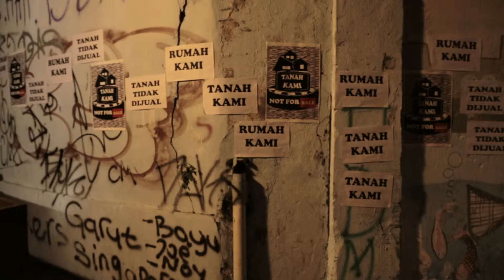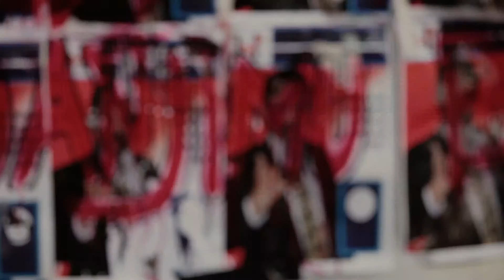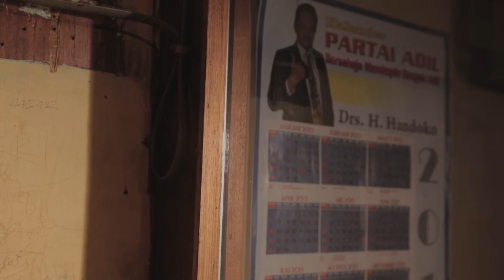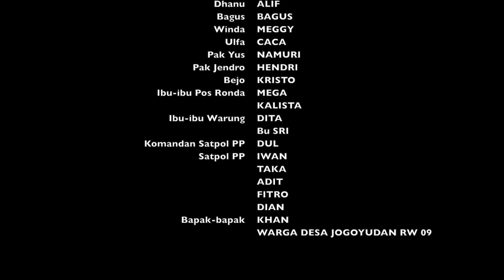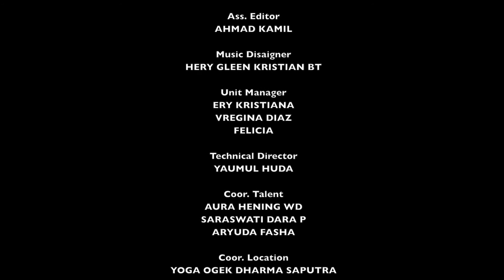NOT FOR SALE | SHORT MOVIE | FILMIMAJIPRODUCTION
NOT FOR SALE DIBUAT TAHUN 2014
Produser : WIndha pramesti
Sutradara : Fietra Rey Pratama
asstrada : Yoga Dharma Saputra
Editor : Faidhotur rahma
Penulis naskah : AIsyah icha
Lighting : RIdho
DOP : Yundi
Sound : Adib
artistik : Ulfa dan Endro
Cast : Agata Anisa Kresna Megumi, Firman Ichlasul Amal, Pak de Tohir, Zein
filmimaji production